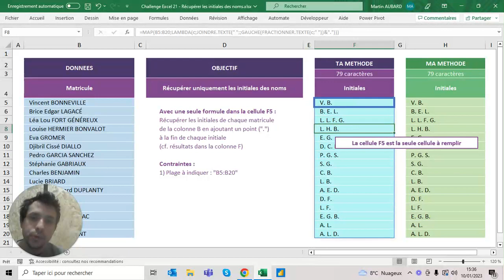Challenge Excel #21 - Récupérer les initiales d'une liste de noms